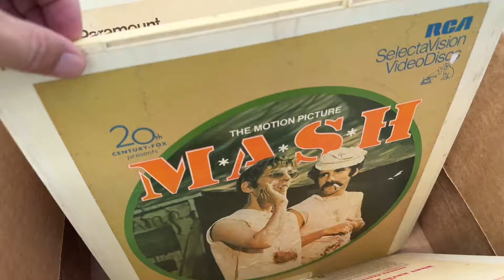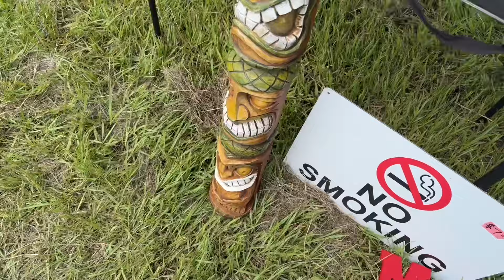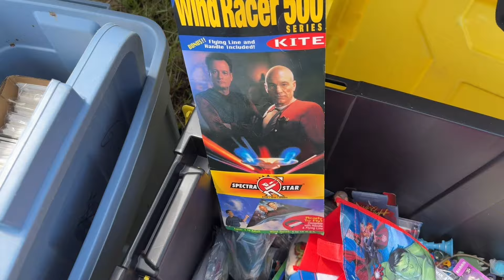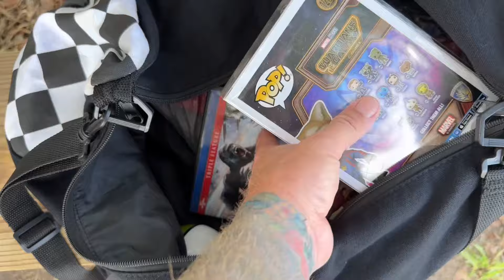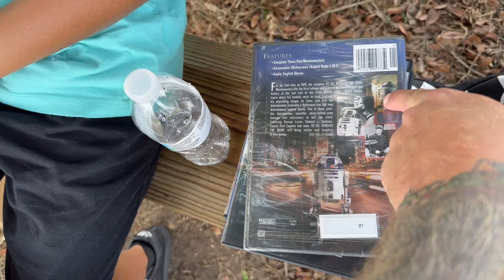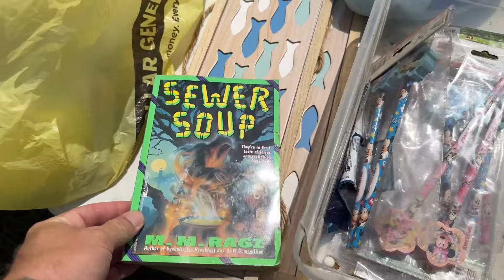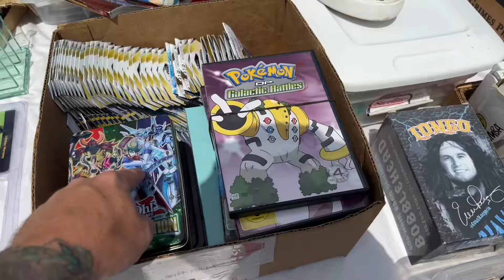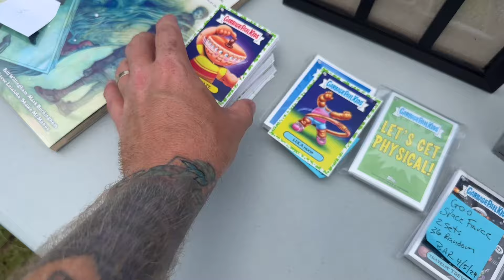Thrifting Brown’s Junk In The Trunk Sale In 99 Degree Florida Heat | Thrift With Me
99 degree thrifting at Brown’s Junk In The Trunk Sale!